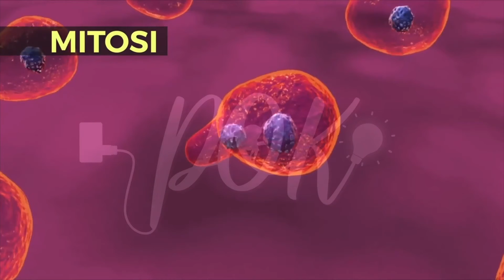Biologia: La mitosi